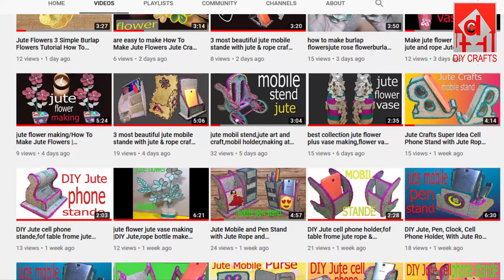jute flower making easy Easy burlap flowers tutorial Jute craft flower